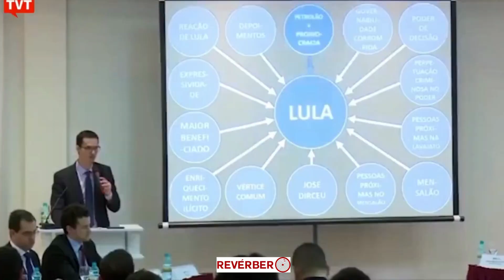Remix da cassação de Deltan Dallagnol - Baianasystem feat.Xandão - Revérbero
“Quem com ferro fere, com ferro será ferido”, já diz o ditado. Deltan usou a Justiça para perseguir Lula. E foi a Justiça quem o cassou. Confira o nosso remix da música de Baianasystem, com participação especial de Alexandre Morais, o Xandão.